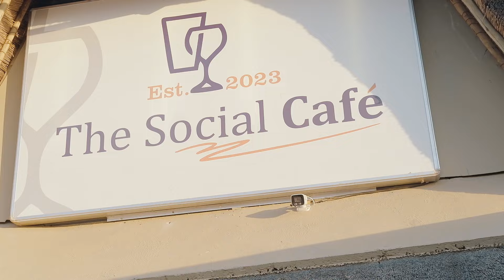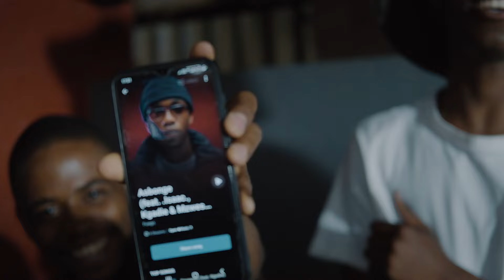AMAPIANO MIX 2023 | HOUSE OF GEZI (EPISODE ONE) | KUNKRA | MNIKE | NANA THULA